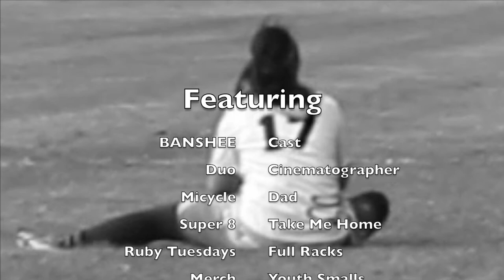Lobster Pot 2018 (Banshee Ultimate)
BANSHEE takes Lobster Pot 2018. Those Portland roads really took us home.